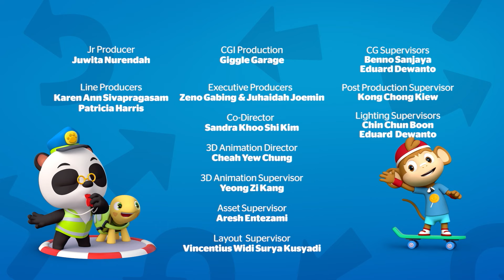Dr. Panda 🐼 Full Episode Compilation! 😊 | Creative Problem Solving (40+ min!)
00:06 -  The Search for the Butterfly
Dr. Panda and Toto help Leo to track down a rare and beautiful butterfly, scanning Panda City Park with their binoculars. Every time they spot a flurry of the butterfly's unique color combination, it turns out to be one of their friends, who they startle, since they've dressed up as bushes for camouflage! Will they find the butterfly before it disappears for the rest of the year?

7:06 - Potter
Dr. Panda is a potter with a shop where he sells his wares. While he's busy serving Olette, Richy and Bip, Hoopa takes to the potter's wheel to make more items. When Dr. Panda realizes he's accidentally sold a dinner set specially made to order for Moo, he realises that he'll just have to make more - but Hoopa has already used up the last of the clay! As Hoopa's misshapen creations emerge from the kiln, it seems all hope is lost - but Dr Panda sees each piece as unique and works out exactly how Moo and her chickens will be able to use each one.

14:16 -  Request Quest
Today Dr. Panda is Panda City’s radio DJ, and his friends request their favourite songs. An easy job - or so it seems! When Leo requests a song for June's birthday that proves difficult to track down, Dr. Panda goes on a frantic search for it, all the while having to return to his DJ desk every time a song ends. Will he be able to find it in time?

21:26 - Gardener
Today Dr. Panda is helping Olette to tidy up her garden. Ziggy is annoyed by all the noise and commotion, but when he spots their progress, he envisions a neatly trimmed lawn for himself to practise his golf swing on. Lazy as he is, Ziggy makes the minimum possible effort, which leaves Dr. Panda stuck up a tree and turns Olette's garden into chaos. Dr. Panda comes up with a trick of his own to get Ziggy to clean up the mess he's made.

28:28 - The Melt and Wobble
Dr. Panda is an ice sculptor for the day and carves a special ice chicken for the opening of Moo's popsicle cart. When Hoopa lets the chicken melt by accident, Toto inspires Dr. Panda to make a new sculpture out of jelly - a popsicle chicken - and they save the day!

35:29 - Chicken Sitter
Moo is going to see her favourite band in concert, so Dr. Panda is tasked with babysitting her chickens tonight. After they sneak bites of the cupcakes Moo baked for Dr. Panda, the chickens get so excited that Dr. Panda can't get them to bed. He calls Hoopa to help, and a cat-and-mouse game ensues, trying to capture the chickens, but to no avail. Dr. Panda comes up with the solution where the chickens love of music has them marching them back to the coop.

Join Dr. Panda and his friends every Wednesday for new videos and adventures!